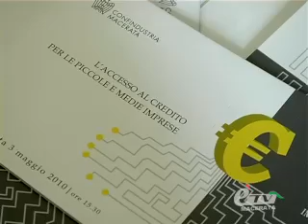MACERATA. CONFINDUSTRIA MC CREDITO PER LE PMI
MACERATA. 3 Maggio 2010. Tavola rotonda proposta da Confindustria Macerata sul tema dellaccesso al credito per l piccole e medie imprese. Superato lannus horribilis, per il presidente Nando Ottavi, è il momento di programmare il futuro. Servizio di Alessio Ruta.